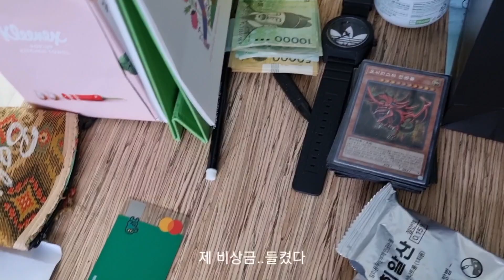킹갓제너럴의 하루(운동선수의 삶)